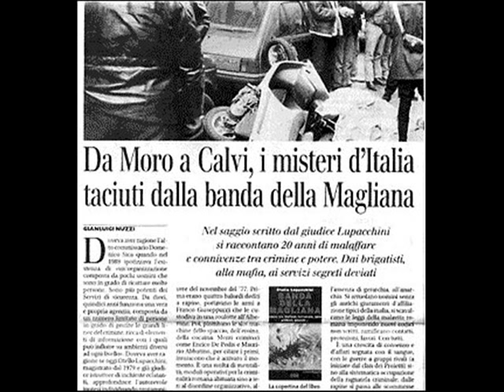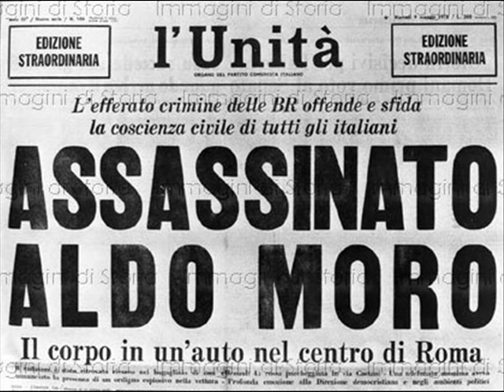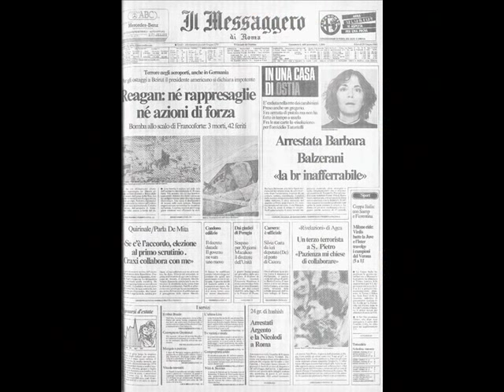ANNI 70 - GLI ANNI DI PIOMBO LA BANDA DELLA MAGLIANA.wmv